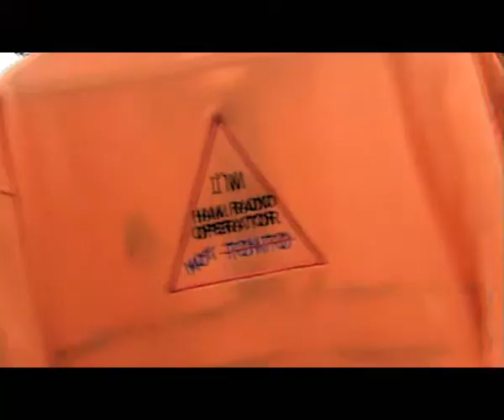I'm Ham Radio Not Tonto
T-Shirt untuk rakan-rakan ham radio di Malaysia.